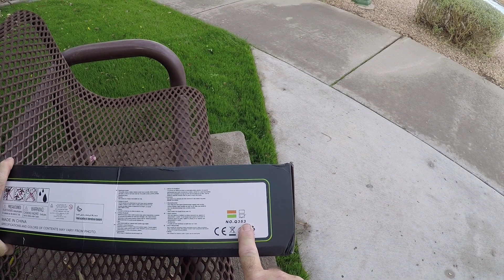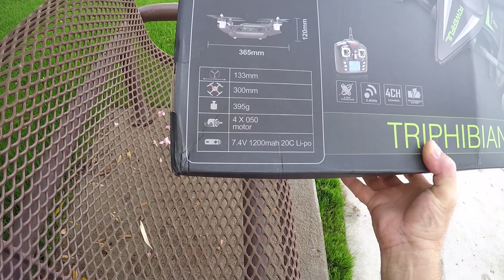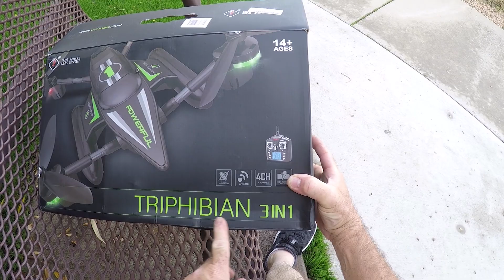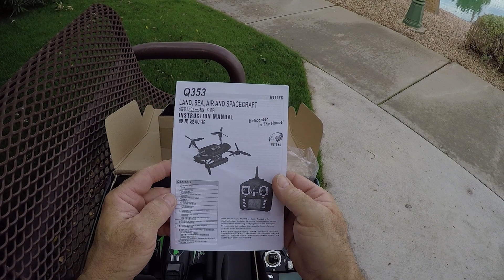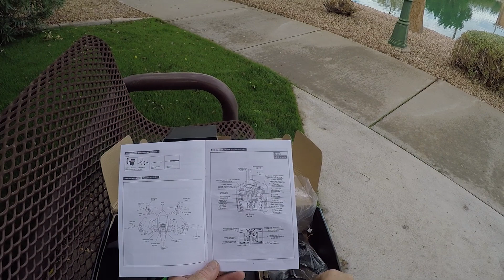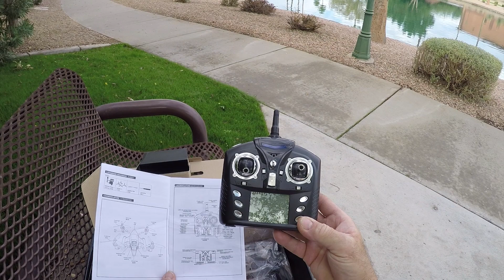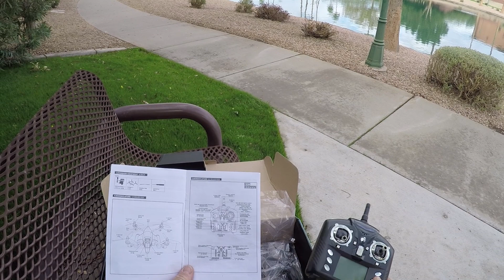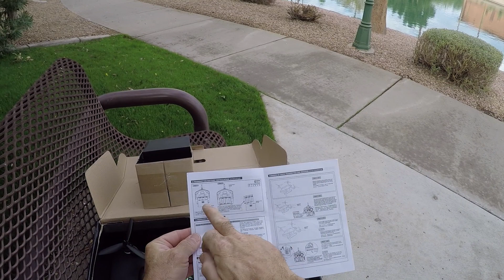WLtoys Q353 Aeroamphibious Terra Agua e Ar BRASIL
Envio rápido e garantido pela Banggood vale a pena verificar no link abaixo boa sorte e bons voos sempre BRASIL

Descrição:
Marca: Wltoys
Artigo no .: Q353
Material: PA, PP, POM, ABS
Cor: Verde / Laranja (Opcional)
Frequência: 2.4GHz
Canais: 4 Canais
Giroscópio: 6 eixos

Canais: 1
Tempo de voo: 6-7Mins
Tempo do carregador: 120Mins
Distância de controle: 150m
Bateria para Quadricóptero: 7.4V 1200MAh Lipo Bateria
Bateria do transmissor: 6 x 1.5V AA ( não incluso )
Tamanho do produto: 36.5 * 36.5 * 12cm
Quadcopter peso: 323g
Características:
- Modo de ar / terra / mar - voando, correndo, navegando
- 100% impermeável, mesmo de cabeça para baixo na água, ele pode facilmente rolar para cima.

- Velocidade ajustável do acelerador de 40/60/80/100 por cento
- Headless Mode permite que você pilotar ignorando a frente dfa aeronave
- Retorno automático por acionamento do botão
- Uma chave para decolagem permite que o quadcoptero se mover rapidamente e depois decolar
- Luz de flash LED permite voar no escuro à noite e fácil de identificar a cabeça e a cauda.
- 2.4Ghz tecnologia adotada para anti-interferência.
- 6-Axis Gyro sistema de controle garante vôo estável e fácil operação.

- Modo de ar / terra / mar

O pacote inclui:
1 x Q353 Quadcopter
1 x transmissor
1 x 7,4V 1200mAh bateria
4 hélices extras
Carregador
Manual em inglês